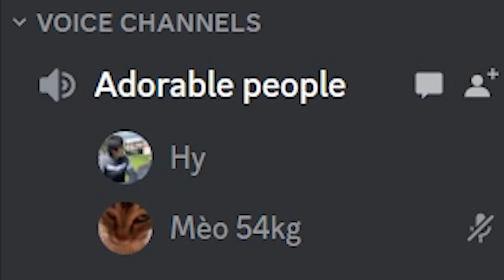Rain World - Hài Hài Hoài Hoài với NoFun Mèo :))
Rain World, game của Videocult, tạo theo quy trình độc đáo và AI phức tạp được sử dụng để mô phỏng một hệ sinh thái thật nhất có thể.